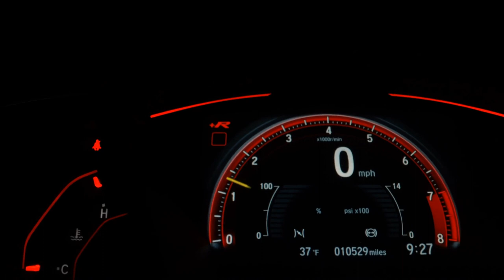CHEVROLET MONTANA - 2014 - São Paulo/SP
Veículo em ÓTIMO ESTADO de CONSERVAÇÃO. Aprovado no laudo cautelar.

Financiamento com ou SEM ENTRADA.

Estudamos trocas.

Parcelamos a entrada em até 21x no cartão de crédito (Consulte condições).

Trabalhamos também com financiamento através do cartão de crédito (Consulte condições).

Nosso horário de atendimento: Segunda à sexta: 9h às 18h30 e Sábado: 9h às 15h30.

O valor anunciado é para compra à vista ou financiado sem troca. Consulte-nos para saber o valor do veículo para troca.

Veículo: CHEVROLET / MONTANA 1.4 MPFI SPORT CS 8V ECONO
Ano: 2014/2014
Combustível: FLEX
Portas: 2 PORTAS
Câmbio: Manual
Cor: BRANCA
KM: 184.109

✅ Air Bag
✅ Alarme
✅ Ar Condicionado
✅ Ar Quente
✅ Banco Com Regulagem de Altura
✅ Capota Marítima
✅ Computador de Bordo
✅ Direção Hidráulica
✅ Encosto de Cabeça Traseiro
✅ Freio ABS
✅ Protetor de Caçamba
✅ Travas Elétricas
✅ Vidros Elétricos